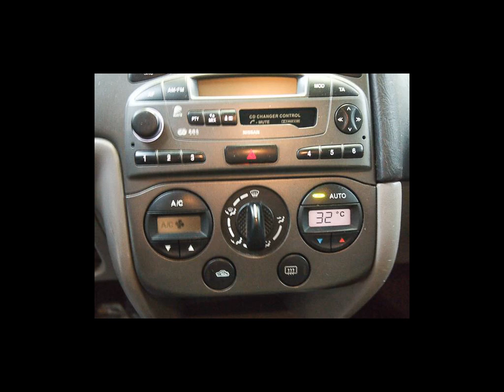NISSAN PRIMERA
Merk en model: NISSAN PRIMERA
Uitvoering: Wagon 1.8 Business Edition
Transmissie: Handgesch. 5-bak
Brandstof: Benzine
KM stand: 185235
Bouwjaar: 2001
Gewicht: 1285

Bedrijf: Auto Pepels BV
Plaats: Elsloo